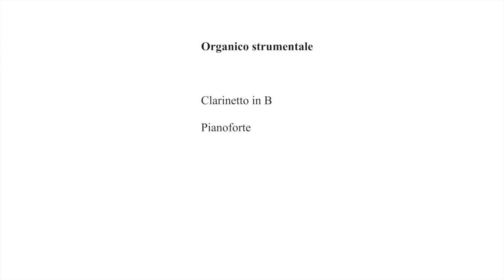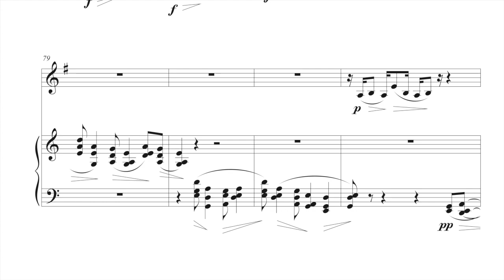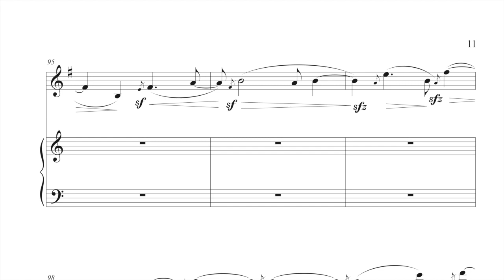Davide Remigio - Sonata for clarinet and piano